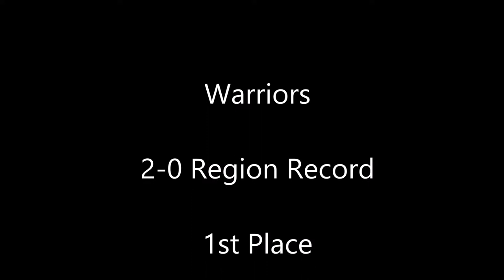Warriors Highlight 2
Belton Middle School Warriors Basketball